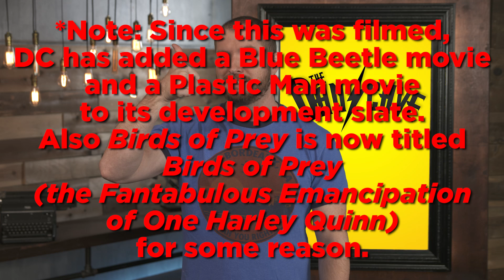The DC Extended Universe Explained (The Dan Cave w/ Dan Casey)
Aquaman is the next chapter of what has been a disappointing DCEU so far, so can it change the tide? Dan has the next flicks coming down the pipeline on this week's Dan Cave!

Image: DC